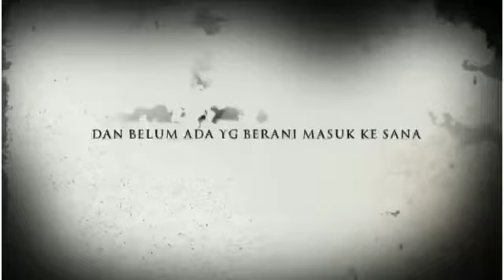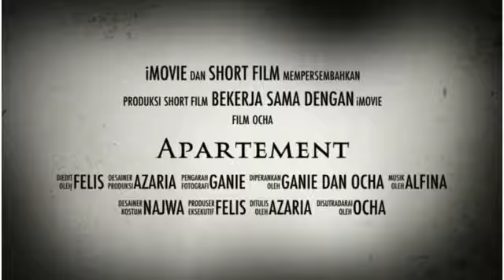Shortfilm Trailer Horor kelas 6E MI Al-Khairiyah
Tugas akhir kelas 6 mata pelajaran TIK MI Al-Khairiyah Mp. Prapatan tahun pelajaran 2019/2020.